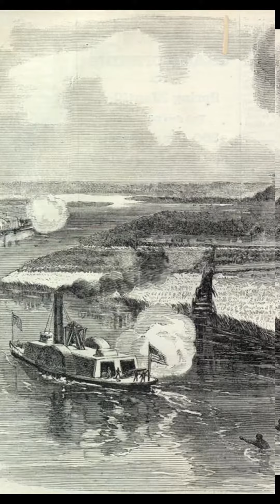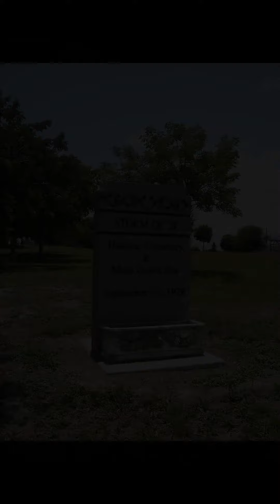This Day in History - September 17 (full video)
From the signing of the Constitution to the release of Grand Theft Auto V, here are just some of the events from This Day in History - September 17th.